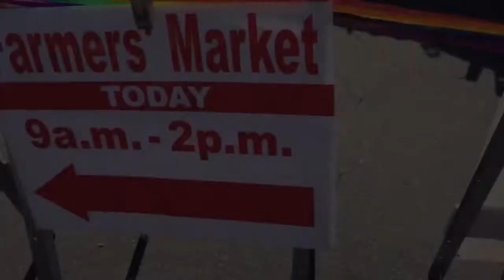Cairo - Hillcrest Farmer's Market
Come see us on Sunday's at the Hillcrest Farmers Market 9 to 2pm!

Do you enjoy walking your dog through high traffic areas like we do? Or would you be happy if you could just walk through your own neighborhood without conflict of pulling? We customize all of our programs specific to your needs.

We provide in-home private training in San Diego North County. It starts with a consultation where we will evaluate your dog and your situation before recommending the right program for you. Our programs are then tailored to suit you and your dog's individual needs.
Questions? Call Us!

Google+